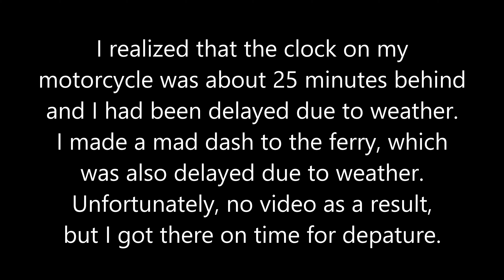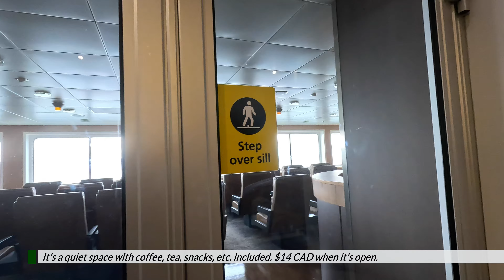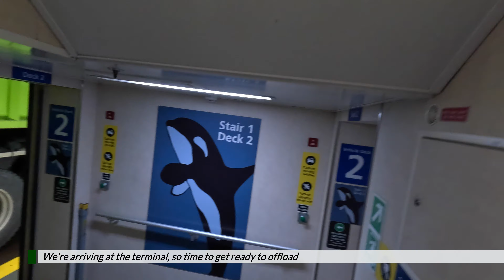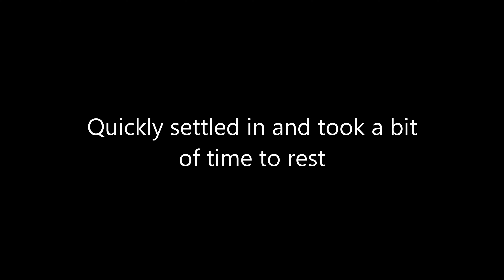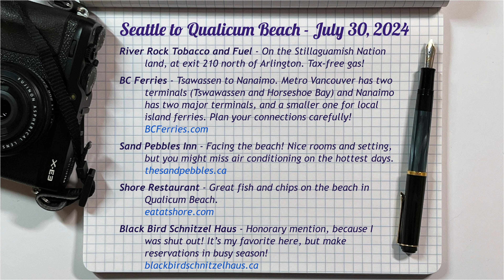Seattle to Qualicum Beach, with rain, a ferry, fish & chips! (Birthday trip part 1)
I had originally planned to head north and east into the Selkirks and beyond. But disastrous fires around Jasper left much of the inland covered in smoke. I also did not want to be heading into an area that was dealing with a major disaster, where I would just get in the way. [Sadly, I also learned that the Jasper Hostel, featured in some of my previous videos, was destroyed in the fires.]

So I changed my plans on less than a week's notice, got the last hostel room in Tofino for two days, and planned the rest somewhat on the fly. Forecast for the coast was mostly cool and cloudy.

Day one had my traveling north, across the US-Canada border, to catch the ferry to Nanaimo from Tsawassen, south of Vancouver. I misjudged the timing, and weather was worse than expected, so I ended up rushing for the ferry, but just made it as it was delayed as well. With all the excitement, I had failed to make a reservation at my favorite dinner spot in Qualicum Beach. Fortunately, fish and chips and Shore were an exceptional substitute and would set the tone for the next several nights.

Locations:

River Rock Tobacco and Fuel - On Stillaguamish Nation land, at exit 210 north of Arlington. Tax-free gas! Also alcohol, tobacco and weed for those who care.

BC Ferries - I used the ferry from Tsawassen to Nanaimo, sailing on the Coastal Inspiration, one of BC Ferries largest vessels. Metro Vancouver has two terminals (Tswawassen and Horseshoe Bay) and Nanaimo has two major terminals, and a smaller one for local island ferries. Plan your connections carefully!

Sand Pebbles Inn - Facing the beach! Nice rooms and setting, but you might miss air conditioning on the hottest days.

Shore Restaurant - Great fish and chips on the beach in Qualicum Beach.

Black Bird Schnitzel Haus - Honorary mention, because I was shut out! It’s my favorite here, but make reservations in busy season!

ABOUT THE CHANNEL:

Hi, I'm Michael aka the Reluctant Adventurer. This channel started as an add-on to my Reluctant Adventurer blog and originally contained brief clips to illustrate blog posts, but more recently, I'm enjoying doing videos that tell the full story of the trip in a way that's very different from the way it comes out when I write it up. Topics include motorcycle travel, outdoors, and general road trips, but I'll also fill in with more urban and local adventures wherever I may be.

I don't travel to go to the "best restaurants." I don't travel to fancy resorts. I don't travel to see the "must see" things. I don't travel for the nightlife. I avoid detailed itineraries like the plague. I travel to get away from these things. I go to explore. I often go off-season, staying in less expensive places, seeking out things that aren't the "normal" tourist attractions. Major plus if any of those things involve being out of cellphone range.

Join me.